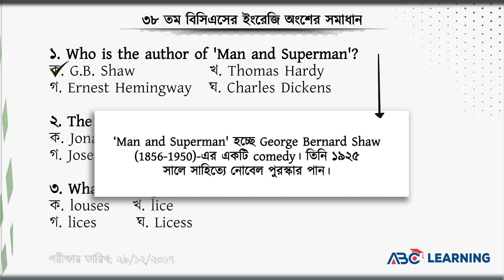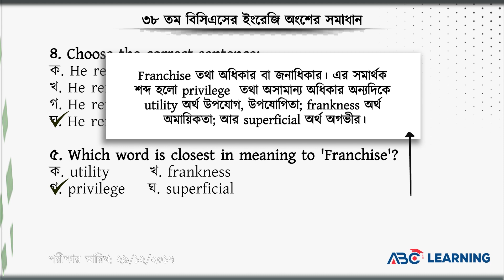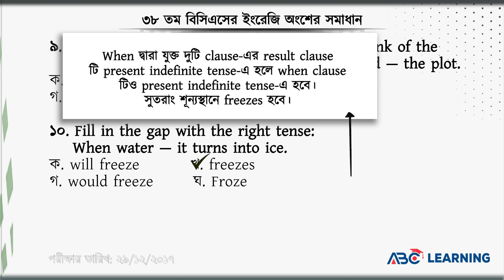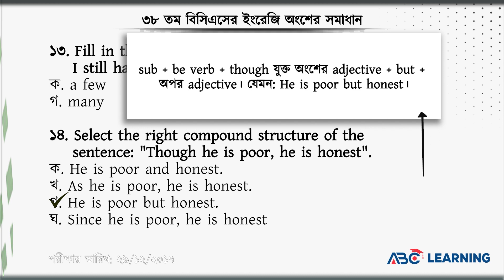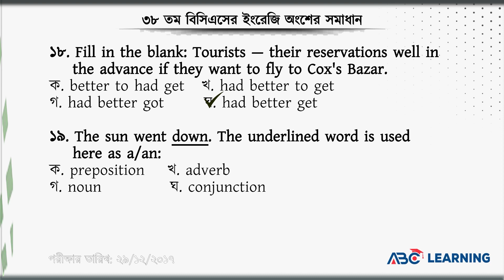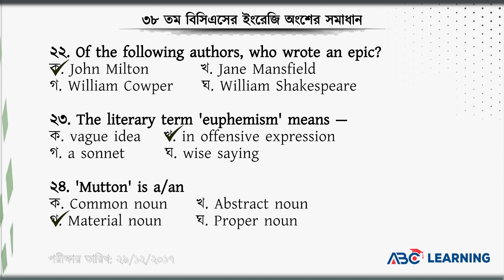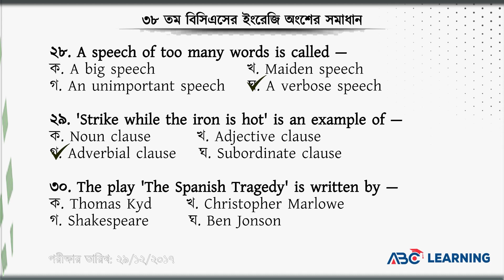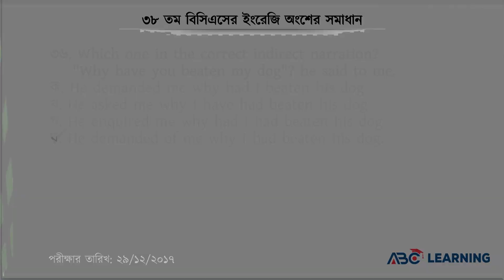৩৮তম বিসিএসের ইংরেজি ভাষা ও সাহিত্য অংশের প্রশ্ন সমাধান | BCS ENGLISH | ABC Learning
৩৮তম বিসিএসের ইংরেজি ভাষা ও সাহিত্য  অংশের প্রশ্ন সমাধান | BCS ENGLISH | ABC Learning

এই ভিডিওতে আমারা ৩৮তম বিসিএসের ইংরেজি ভাষা ও সাহিত্য  অংশের প্রশ্নগুলোর সমাধান দিয়েছি। এখানে গুরুত্বপূর্ণ প্রশ্নগুলোর ব্যাখ্যাও দেয়া হয়েছে। এই ভিডিও থেকে বিভিন্ন চাকরি প্রত্যাশীরা বিসিএসে কি ধরণের সাধারণজ্ঞান আন্তর্জাতিক প্রশ্ন আসে তা জানতে পারবে।
এই প্রশ্নগুলো সমাধানের মাধ্যমে শিখার্থীরা BCS, BANK, Primary, NTRCA , BJS সহ বিভিন্ন চাকরির পরীক্ষায় অনেক ধাপ এগিয়ে থাকবেন। কেননা বিসিএসে আসা বিগত সালের প্রশ্নগুলো বিশ্লেষণ করে দেখা গেছে বিভিন্ন প্রতিযোগীতামূলক পরীক্ষায় ঐ প্রশ্নগুলোর অধিকাংশই বারবার রিপিট হয়েছে।
In this video, we have given the solution of 38th BCS questions of English literature. Important questions are also explained here. From this video various job seekers will know, what types of General Knowledge International questions are asked in BCS Exam.
By knowing these questions students will be able to take all jobs preparation and benefited in various job exams. Such as- BCS, BANK, Primary, NTRCA, BJS etc. Because, by analyzing BCS previous year questions, it has been seen that most of those questions have been repeated again and again in various competitive exams.

✅ IELTS Preparation
✅ BCS Preparation
✅ Primary JOB Preparation
✅ Higher Education
✅ IT Courses

45th BCS Preli Preparation,
৪৫তম বিসিএস পরীক্ষার প্রস্তুতি,
Shotsvedio,
বিসিএস,
বিসিএস প্রস্তুতি,
bcs,
bcs preparation,
৩ মাসে বিসিএস প্রস্তুতি,
বিসিএস প্রিলিমিনারি প্রস্তুতি,
বিসিএস প্রিলি,
bcs preliminary,
bcs preliminary preparation,
44th bcs preparation,
44th bcs,
৪৪ তম বিসিএস প্রিলি,
৪৪ তম বিসিএস,
45th BCS Preli Preparation,
৪৫তম বিসিএস পরীক্ষার প্রস্তুতি,